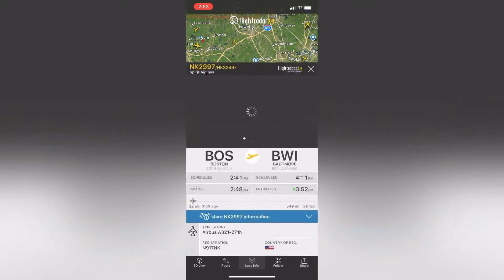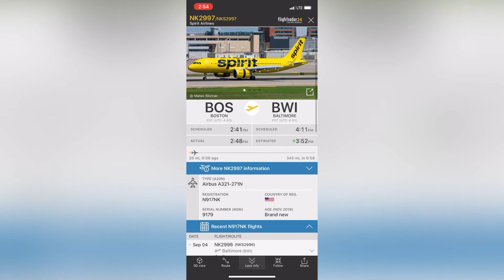Airbus A-320-271N de Spirit Airlines Volando de Boston a Baltimore